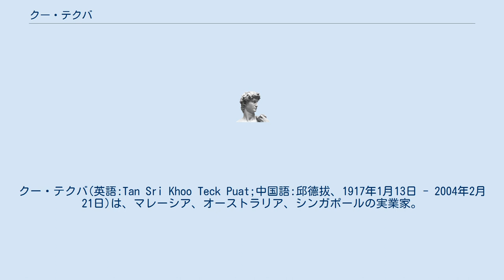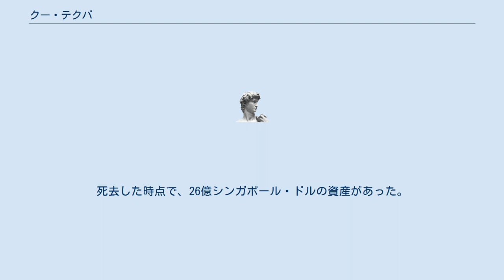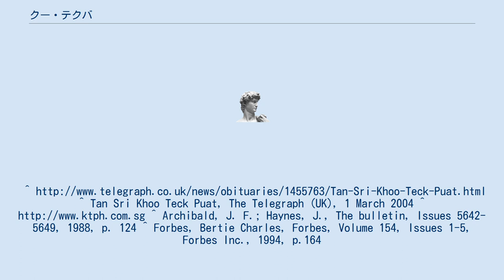クー・テクバ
クー・テクバ(英語:Tan Sri Khoo Teck Puat;中国語:邱德拔、1917年1月13日 - 2004年2月21日)は、マレーシア、オーストラリア、シンガポールの実業家。
マレーシアのメイバンクの創業者であり、シンガポールのグッドウッド・パーク・ホテルの所有者であった。
 1930年までシンガポールの学校で学ぶ。
1933年よりオーバーシー・チャイニーズ銀行に銀行員として就職、頭取となったのち、1958年に同銀行を退職した。
1960年にメイバンクを創業。
1963年にシンガポールのグッドウッド・パーク・ホテルを買収した。
 政治キャリアとしては、1964年から1965年まで、マレーシア連邦議会の上院議員を務めた。
 実業界に戻ったクーは、シンガポールにおけるグッドウッド・パーク・ホテルなどメイバンク所有の不動産の買収(1968年)、ブルネイにおける銀行設立とその運営(1960-80年代)、オーストラリアにおけるホテル買収(1981年)、スタンダードチャータード銀行の株式取得(1986年)などを手がけた。
 2004年2月、Mount Elizabeth Hospitalで心臓発作にて死去した。
死去した時点で、26億シンガポール・ドルの資産があった。
 ^ a b c “Khoo Teck Puat”. National Library Board. 2015年1月8日閲覧。
^ Tan Sri Khoo Teck Puat, The Telegraph (UK), 1 March 2004 ^ ^ Archibald, J. F.; Haynes, J., The bulletin, Issues 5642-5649, 1988, p. 124 ^ Forbes, Bertie Charles, Forbes, Volume 154, Issues 1-5, Forbes Inc., 1994, p.164